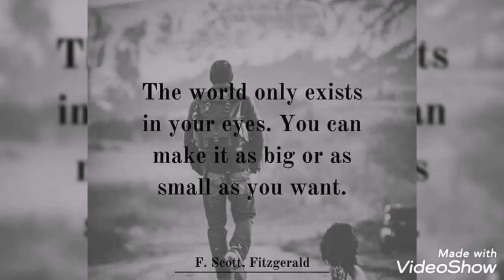Yeh Sapne Hain Anmol:Talat Mahmood.